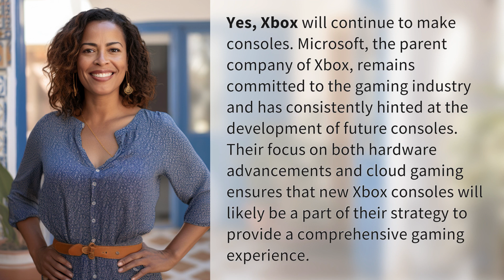Will Xbox still make consoles?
The Future of Xbox Consoles: Will They Continue? 👉 Xbox Future Consoles 👉 Discover Microsoft's commitment to the gaming industry and the hints at future Xbox console development, ensuring a comprehensive gaming experience for fans.

Laura S. Harris (2024, April 10.) Will Xbox still make consoles?
    🌐 AskAbout.video